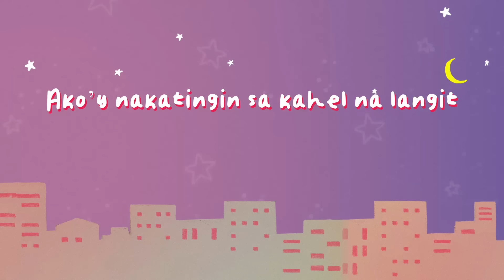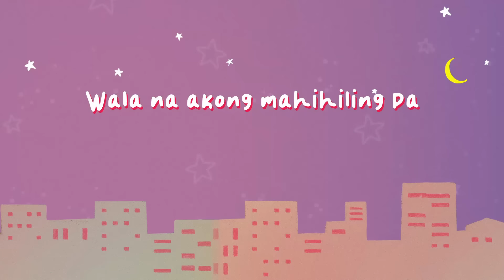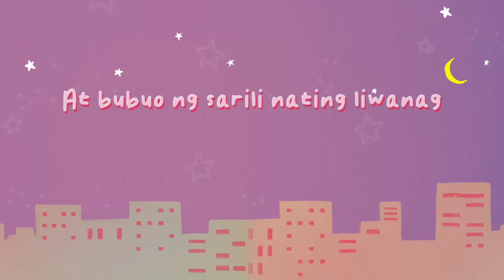Hiwaga - Alexa Ilacad x KD Estrada (Lyrics) | Run To Me OST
Hiwaga
Performed by Alexa Ilacad x KD Estrada
Words & Music by Alexa Ilacad and KD Estrada
Arranged & Mixed by Gabriel Tagadtad